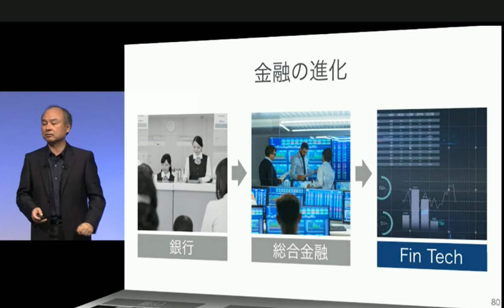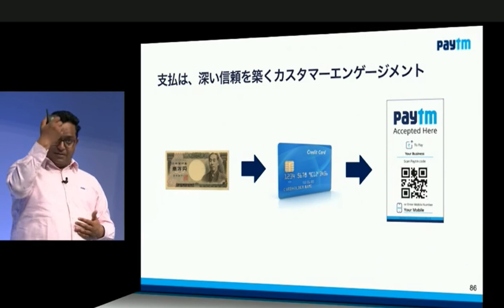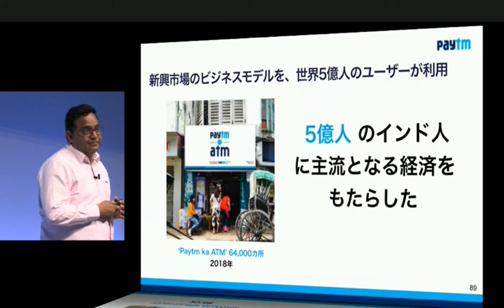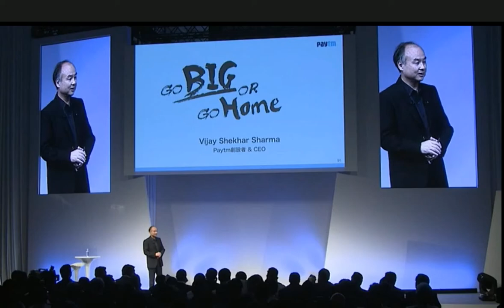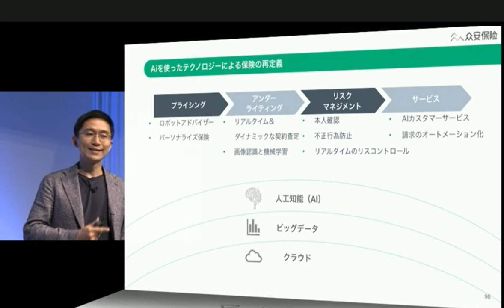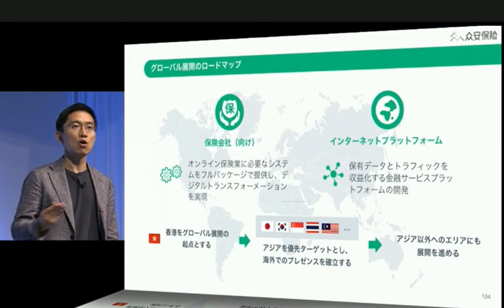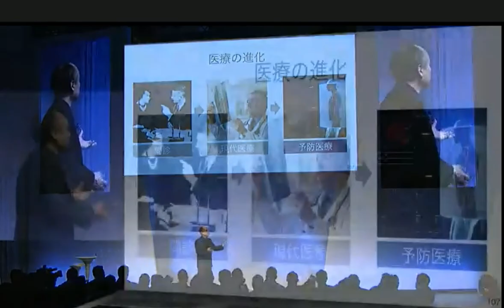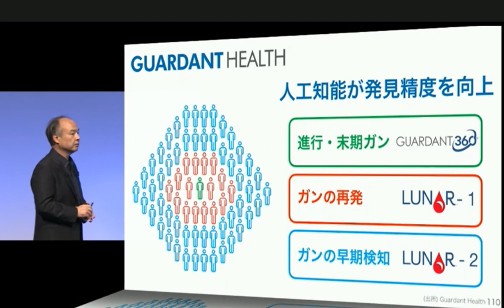softbank world 2018 Son's speach about AI (English) Ver.4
softbank Mr.  Masayoshi Son AI Lecture This is a lecture at softbankworld held on July 19, 2018.
ver.4    for English  , payment
AI,Iot.rideshare etc

There is also a continuation

This is my sharing economy project
We are recruiting startup members from all over the world. AI, IOT, Fintech, etc.